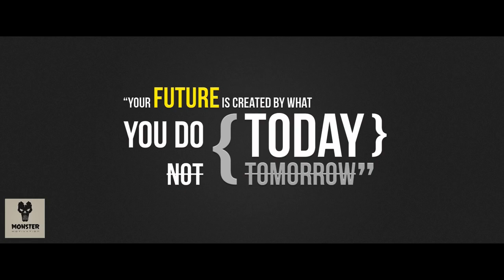Aesthetic Fitness Motivation Titans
Best Motivational Videos for Sports and Fitness
Watch and listen and sports and excellent health will not leave you